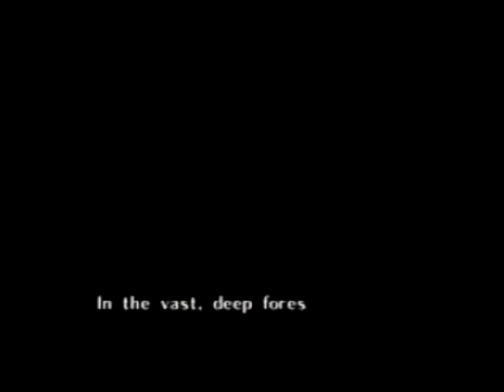Ocarina of Time Part 1: The Kokiri Sword and Deku Shield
(Part 1) Really...that's not mine.

And so Link (or Ass) sets off on his most epic journey. Let the entertainment begin!

Current Quest:
Obtain a Sword and Shield (Achieved)
Visit the Deku Tree

Items/Weapons Obtained:
Kokiri Sword
Deku Shield

I DO NOT OWN ZELDA'S COPYRIGHTS. ZELDA IS OWNED BY NINTENDO AND SHIGERU MIYAMOTO.